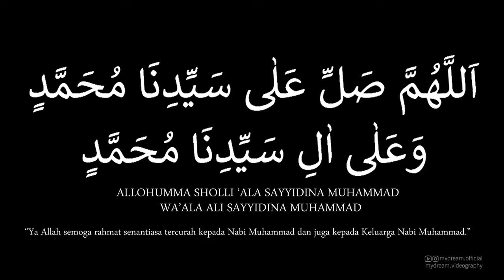Sholawat Nabi 1000x - Ustadz Yusuf Mansur